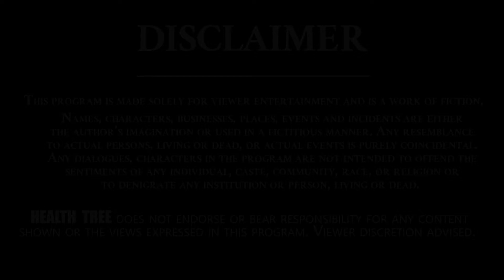టెస్ట్ ట్యూబ్ బేబీ అంటే ఏమిటి..? | About IVF Treatment | Dr. Jayanthi Reddy | IVF Test | Health Tree